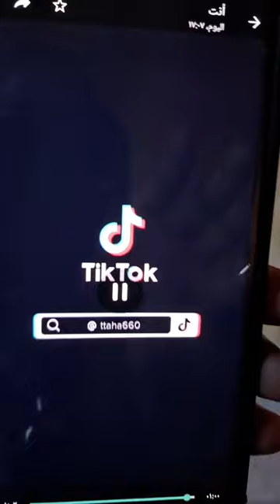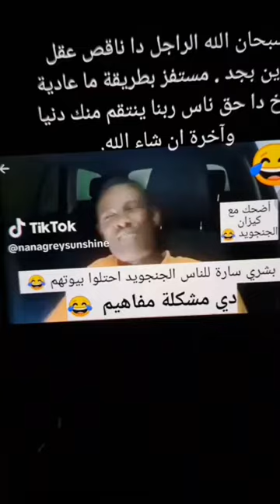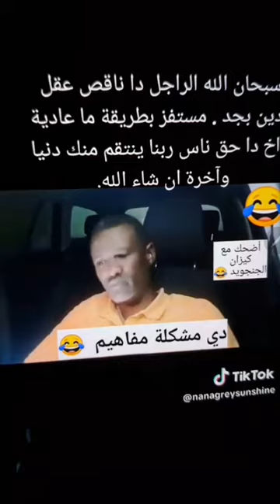ناس الشمال فى فتيل